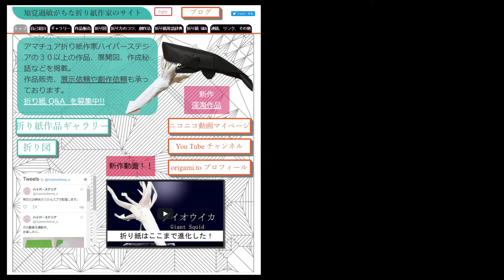ワンパチの折り方 後編 ~Tutorial of Origami Yamper part2~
ポケットモンスターシリーズよりワンパチの折り方です。

使用楽曲
10℃　作曲：しゃろう
Savon　作曲：Ryo Lion
静かなバーで　作曲：shimtone
農村　作曲：いまたく
夕食後のまったりタイム　作曲：しんさんわーくす
クレイジークッキング　作曲：かずち